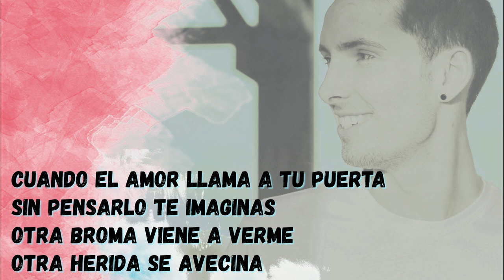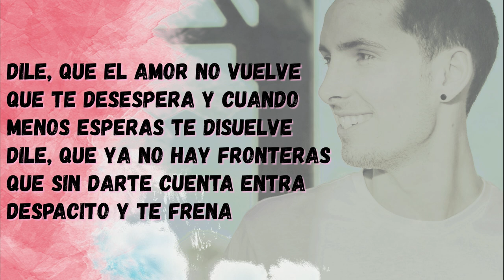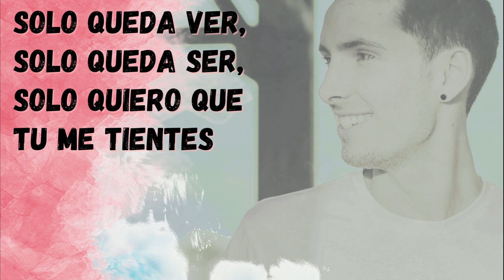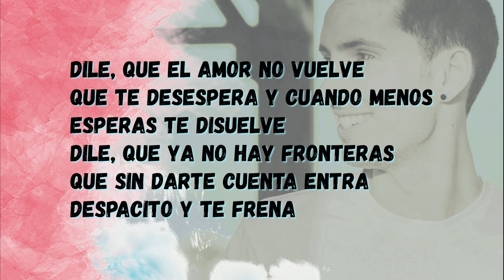Manu García - Dile (Lyric Oficial)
Producido por Luismi Sierra Alonso
Guitarras José Beltrán Benedicto
Mezcla y Máster Pike Cavalero en  DELEI Music